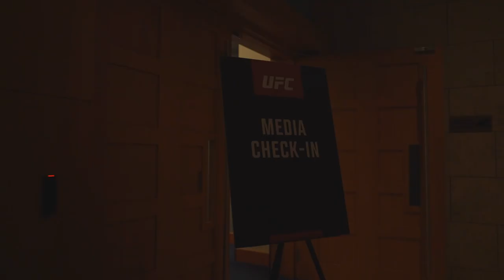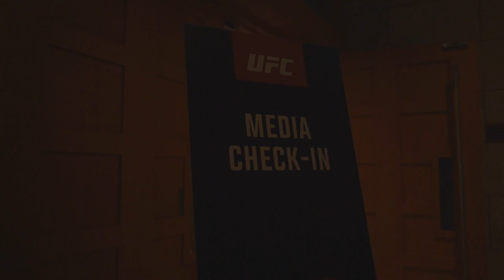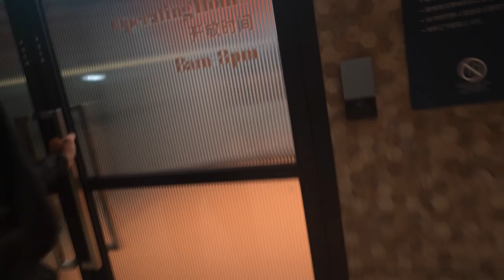JARNO ERRENS | HOUWE TIME EXTRA & WEIGH INS | UFC SINGAPORE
Together, we will experience the road to the fight of Jarno's life in Singapore!"

For their invaluable training sessions and insights into their operations. Thank you for sharing your expertise and helping us develop our skills and knowledge in our respective fields.

Camera:
Lois Bergstein
Video Editing:
Tommie the Flyer